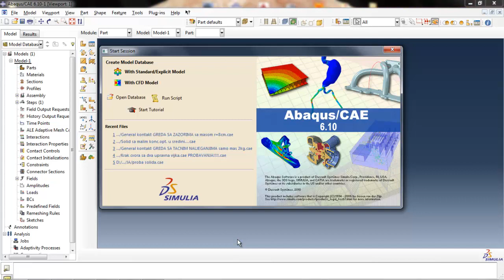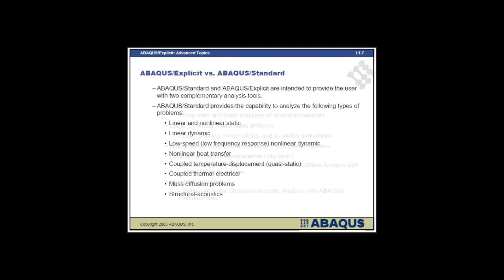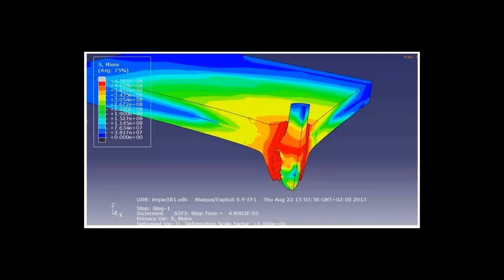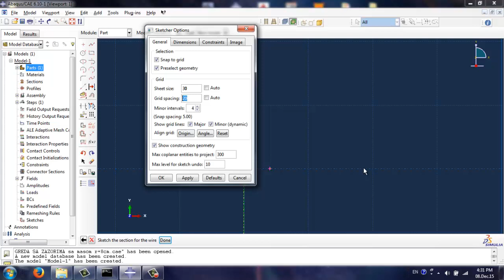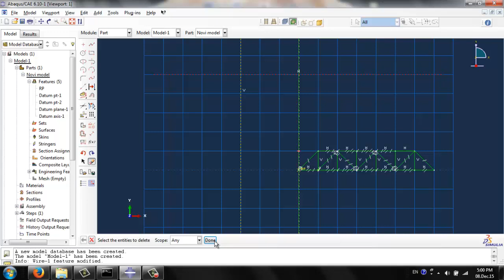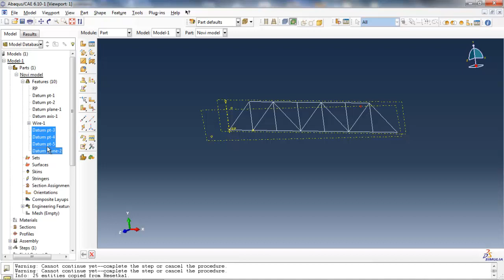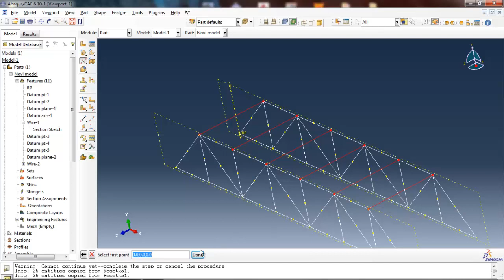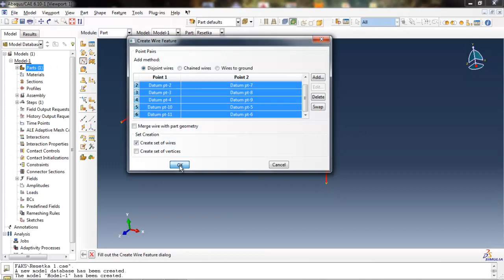01 Abaqus - definisanje geometrije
Prvi tutorijal za korištenje komercijalnog softverskog MKE paketa Abaqus.

Autor: Ognjen Mijatović